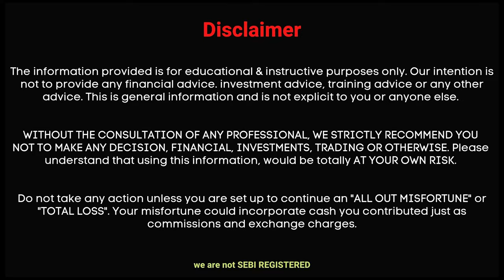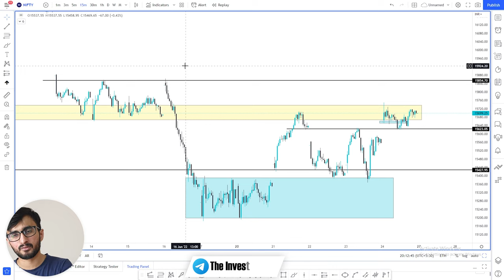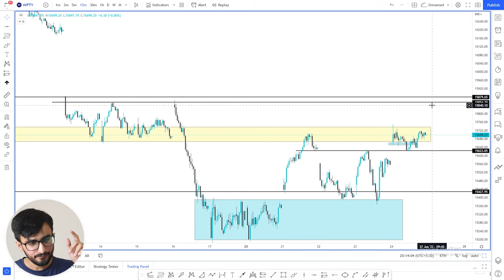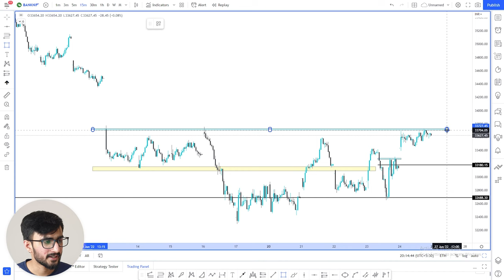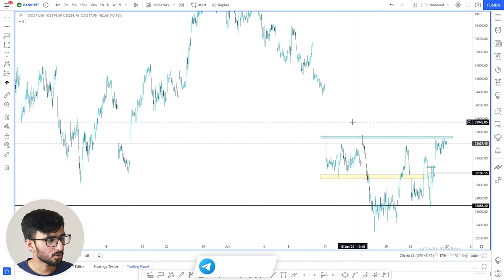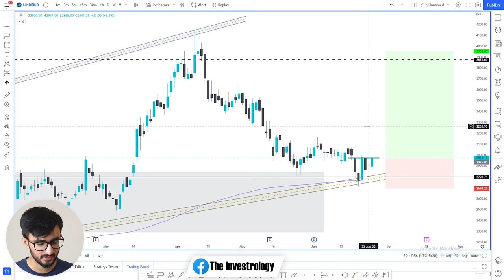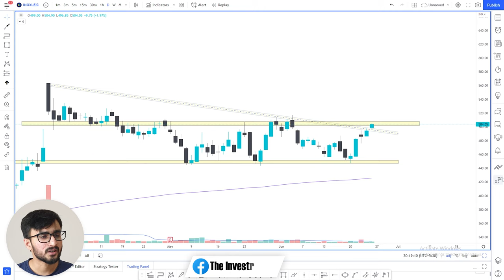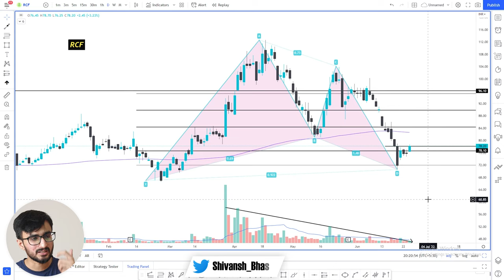Daily Intraday Calls For Tomorrow | 3 Jackpot Intraday Trading Tips | 27th June 22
Other Information !!

1. LINDEINDIA

2. RCF

3. INOX LEISURE